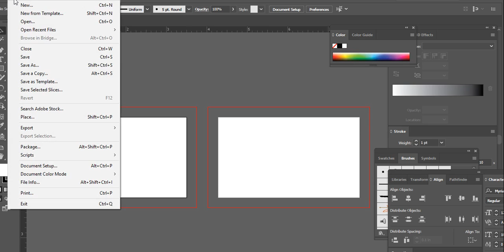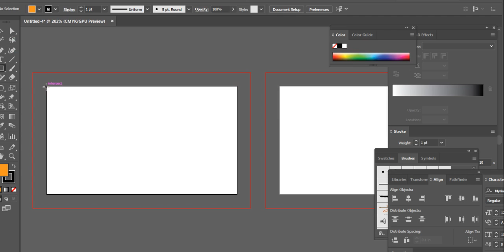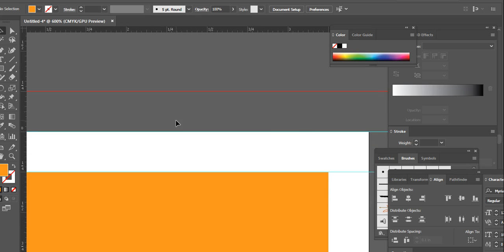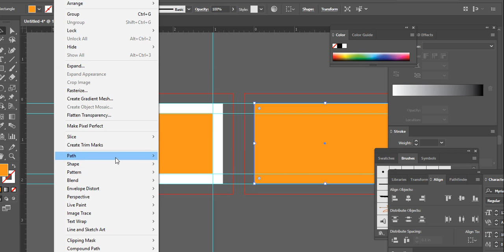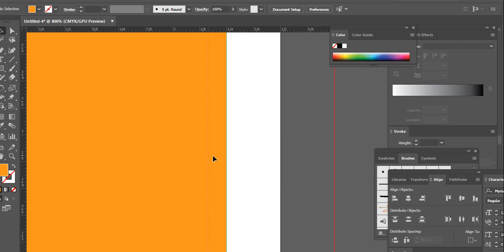How to create Corporate business card submit to graphicriver part 01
Adobe Illustrator